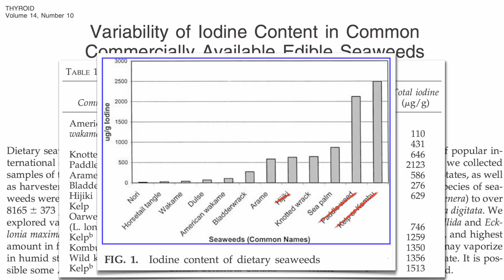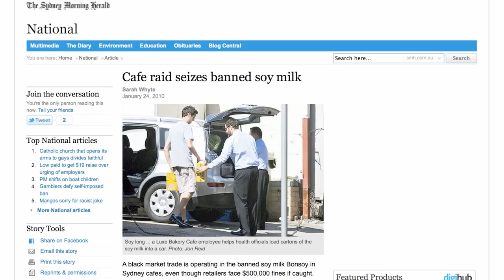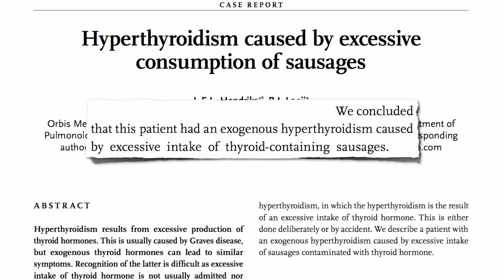Too much iodine can be as bad as too little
DESCRIPTION: Excessive intake of kelp (kombu) or thyroid-containing sausages can lead to iodine toxicity. Have a question about this video? and I'll try to answer it! See yesterday's video about getting enough iodine, and the corresponding blog post How much pus is there in milk?

Image Credit: Joi Ito via Flickr. Image has been modified.